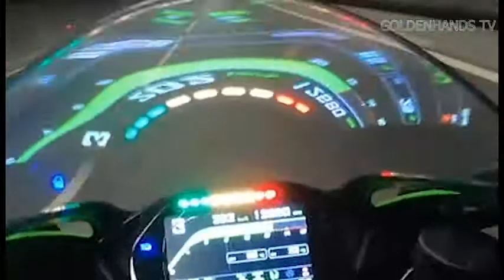REED style | Kawasaki Ninja ZX10R "309km/h" MAXIMA VELOCIDAD! | FULL SPEED! video compilation'